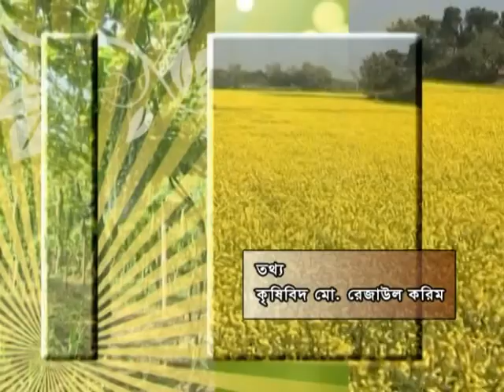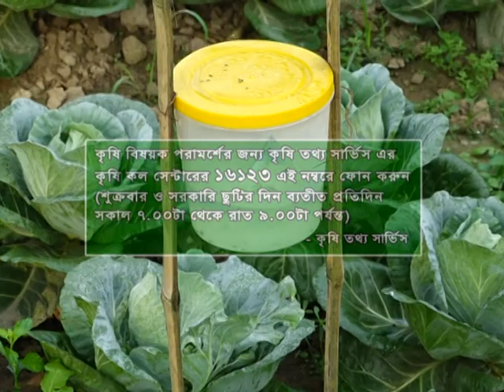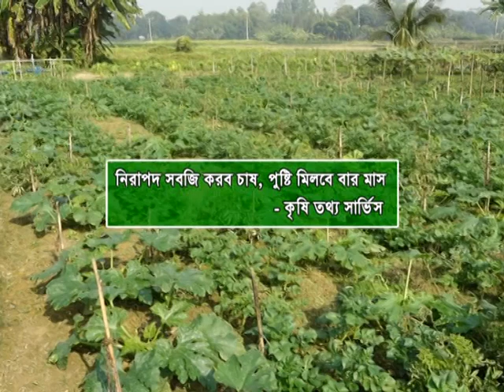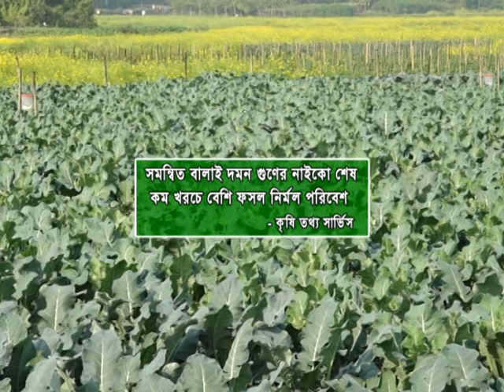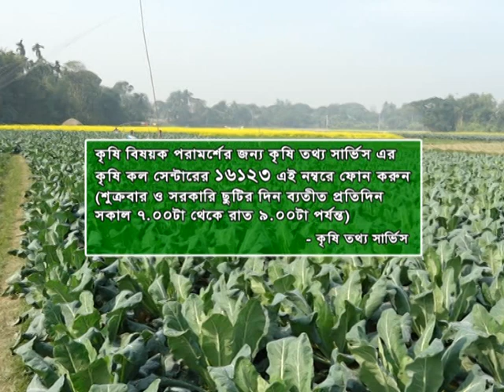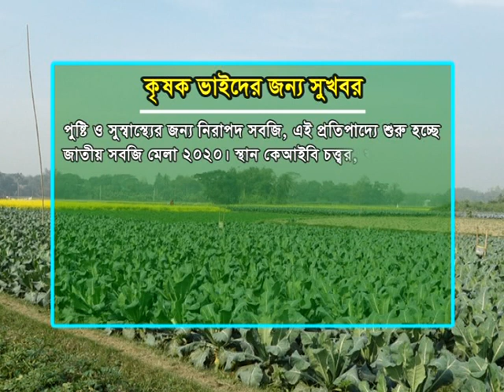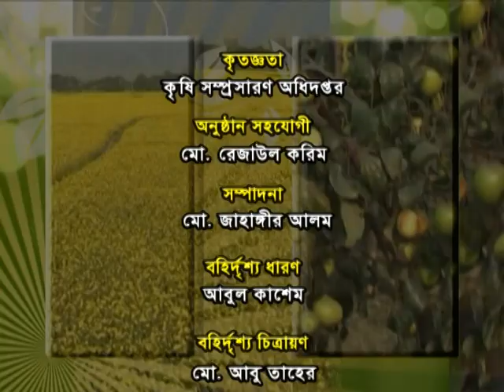বাণিজ্যিকভাবে কম খরচে সবজি চাষ || বাংলার কৃষি || Banglar Krishi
এই চ্যানেলে আপনারা বাংলাদেশের বিভিন্ন ধরনের কৃষি ভিত্তিক উন্নয়নমুলক কার্যক্রম দেখতে পাবেন। যা আশাকরি আপনাদের উপকারে আসতে সাহায্য করবে।
টপিক: বাণিজ্যিকভাবে কম খরচে সবজি চাষ || বাংলার কৃষি || Banglar Krishi